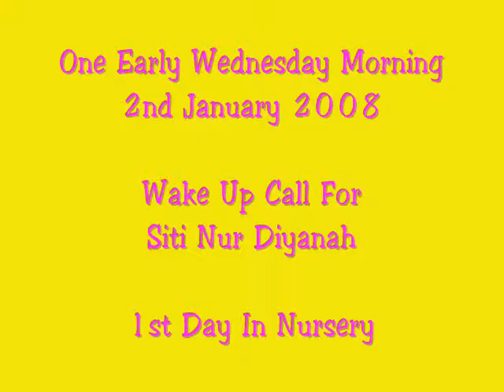Dee first day in Nursery...